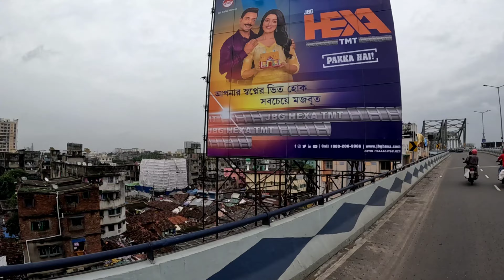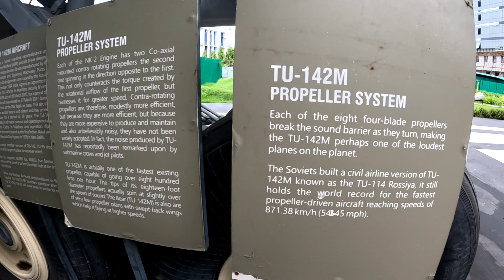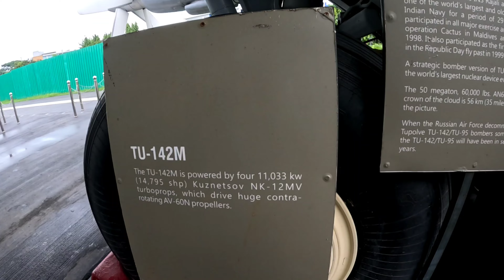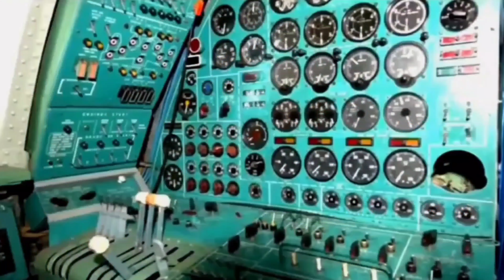Aircraft museum Kolkata | Second Aircraft Museum In India | Weekend Trip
Hi Guys❤️
We went this beautiful museum last Sunday . We have shared all details about the museum in this video , hope you like it.

Museum Timings:
Tuesday To Saturday:11:00 am - 07:30 pm
Sunday To Holidays:10:30 am - 07:30 pm
Monday  - Museum Closed
Ticket Counter Closing Time : 10:30 - 07:00 pm
Ticket Price 30Rs

How to reach Aircraft Museum ?
Near bishwabngla gate walking distance 5 min from there

LOCATION:
Newtown Police Station, DJ Block(Newtown), Action Area I, Newtown, Kolkata, Chakpachuria, West Bengal 700156

Musician: ASHUTOSH

Starting music ncs credit- @SAYANPHOTOGRAPHYTRAVELSHOOTERS